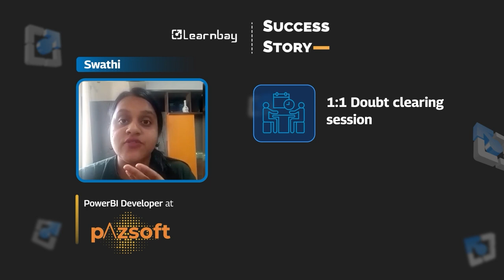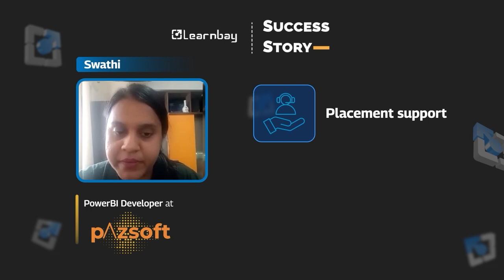Swathi's Journey with Learnbay: A Story of Transformation and Triumph| Learnbay Reviews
From being a faculty to now working as a Power BI Developer; hear from Swathi her journey into the tech world with Learnbay.
In this video, Neha shares her inspiring story of how she:

👉🏻Got a chance to transition with Learnbay's Program
👉🏻Overcame challenges and doubts during her learning journey
👉🏻Utilized Learnbay's resources, mentorship, and support to succeed
👉🏻Landed a job at Power BI Developer as an Pazsoft, a renowned company in the industry